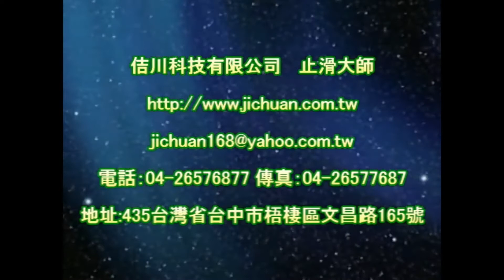1141 F區監理所 考照場地 水泥地面止滑防滑施工工程 影片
伸縮桿,防滑劑大面積施工用-兔毛刷組+清潔桶+兩段式伸縮桿,清潔桶(佈腊桶),35cm清潔兔毛刷組,35cm 兔毛套,德國UNGER安佳 袋裝兔毛洗窗器WC35,德國UNGER安佳-洗窗粗兔毛套WS35,2米2節鋁合金伸縮桿,防滑劑小面積施工用-美國3M專業握把清潔刷組,防滑塗料大面積施工用-9吋專業羊毛滾刷+9吋紅漆盤+2米2節鋁合金伸縮桿,9吋羊毛滾刷,9吋紅漆盤,防滑塗料小面積施工用-4吋油漆滾輪刷組,美國專業3M清潔握把刷,巧巧箱,ASM825a 乾濕兩用摩擦係數測量儀,4吋油漆滾輪刷組